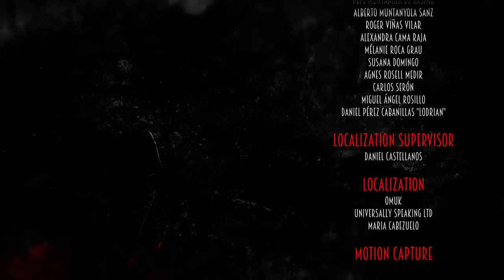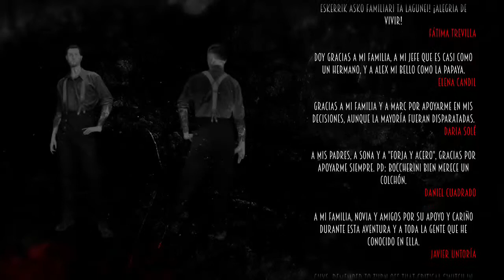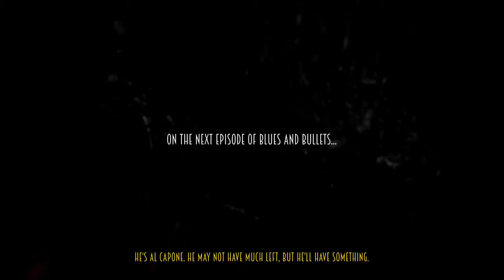Let's Play Blues and Bullets Ep 1 (Part 8)